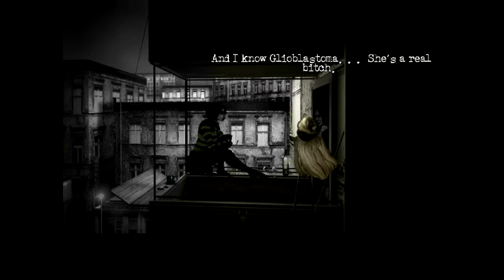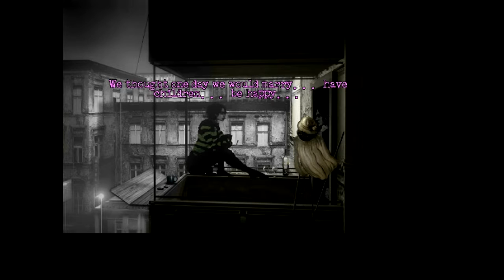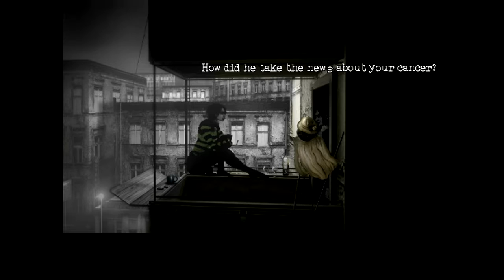The Cat Lady | Nine | Dying to Live